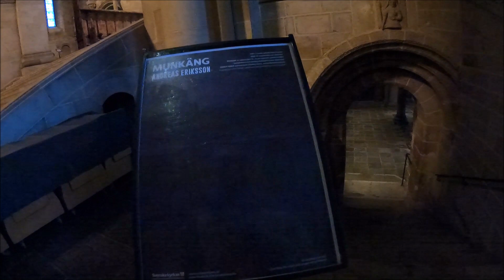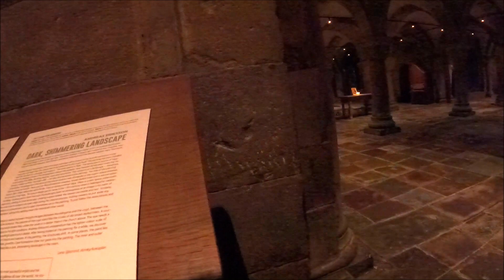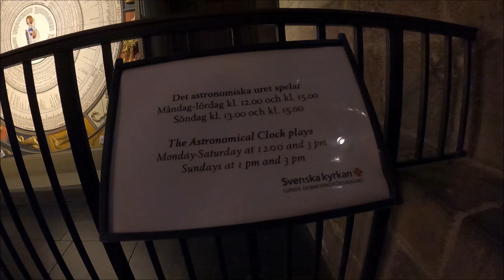Inside Lund Cathedral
Lund Cathedral is a cathedral of the Lutheran Church of Sweden in Lund, Scania, Sweden. It is the seat of the Bishop of Lund and the main church of the Diocese of Lund. It was built as the Catholic cathedral of the archiepiscopal see of all the Nordic countries, dedicated to Saint Lawrence.